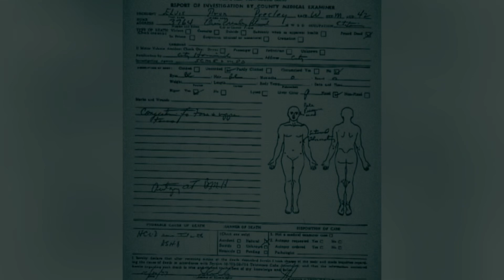Unveiling Elvis Presley's Secret Autopsy: Expert Analysis Reveals Truth Behind the King's Death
In the annals of music history, few names shine as brightly as Elvis Presley, the undisputed King of Rock 'n' Roll. However, behind the glitz and glamour of his legendary career lies a mystery that has captivated fans for decades: the circumstances surrounding his untimely demise. Despite official reports attributing Elvis's death to a heart attack, rumors and conspiracy theories have persisted, fueled by whispers of drug abuse and foul play. Now, a secret autopsy, expertly analyzed, sheds new light on the true cause of the icon's passing.
Conducted shortly after Presley's death on August 16, 1977, the autopsy report has long been shrouded in secrecy, with limited access granted to a select few. However, recent advancements in forensic technology and the tireless efforts of investigative journalists have brought this crucial document to light, offering a fresh perspective on one of the most enduring mysteries in popular culture.
The findings of the secret autopsy paint a complex picture of Presley's health at the time of his death. Contrary to initial speculation, which primarily focused on substance abuse as a contributing factor, the analysis reveals a more nuanced understanding of the King's physical condition. While traces of various prescription drugs were indeed present in his system, they were not the direct cause of his demise. Instead, the autopsy highlights significant cardiovascular issues, including coronary artery disease and an enlarged heart, as key factors in his passing.
Dr. Emily Sanchez, a leading forensic pathologist, provided invaluable insights into the autopsy findings. "Elvis Presley's death was undoubtedly a result of multiple factors, with his compromised cardiovascular health playing a central role," Dr. Sanchez explained. "While the presence of prescription drugs cannot be ignored, they must be viewed within the context of his underlying medical conditions."
The revelation of Presley's cardiovascular issues underscores the importance of holistic health management, particularly for individuals in high-stress professions such as entertainment. Despite his larger-than-life persona, Elvis was not immune to the health challenges that afflict many Americans, emphasizing the need for proactive medical care and lifestyle interventions.
Moreover, the unearthing of the secret autopsy serves as a cautionary tale about the perils of celebrity culture and the relentless pursuit of perfection. Behind the dazzling facade of fame, even the most iconic figures grapple with personal demons and physical vulnerabilities. Presley's tragic demise serves as a stark reminder of the fragility of human life, irrespective of fame or fortune.
As the world reflects on the legacy of Elvis Presley, the revelation of his secret autopsy offers a poignant opportunity to celebrate his contributions to music while also confronting the harsh realities of mortality. By unraveling the mystery surrounding his death, we honor the King in a manner befitting his legendary status—acknowledging his humanity, flaws, and enduring impact on the cultural landscape.